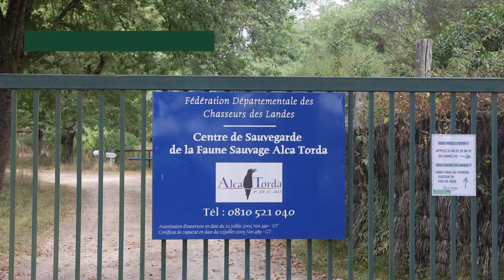Centre de soin Paloume créée par les chasseurs !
La Fédération Des Chasseurs Landes a créé il y a 20 ans le centre de soins PALOUME pour la faune sauvage appelé initialement Alca Torda. Ce centre unique financé à 70% par les chasseurs landais fonctionne grâce à des soigneurs spécialisés, des bénévoles et des infrastructures performantes : grandes volières, infirmeries, salles de lavage et de séchage et piscines pour la réimperméabilisation les oiseaux marins, etc. et a permis de sauver des milliers d'animaux sauvages du hérisson à la chouette !